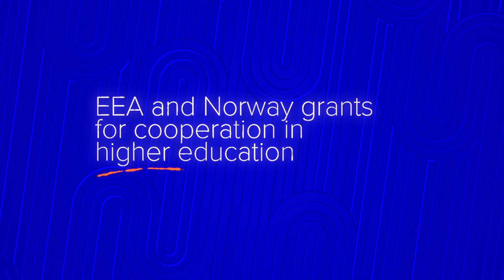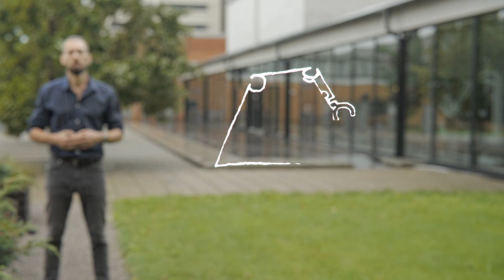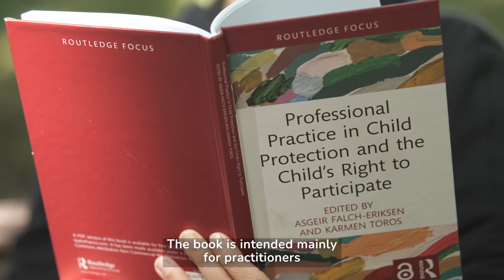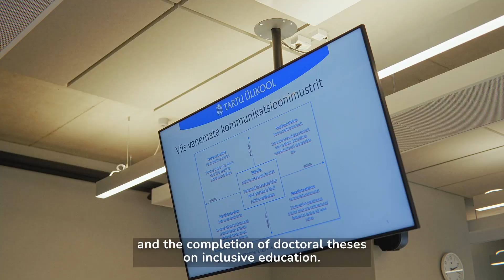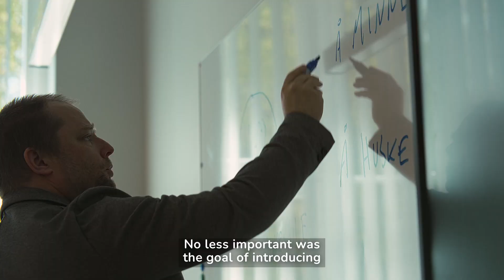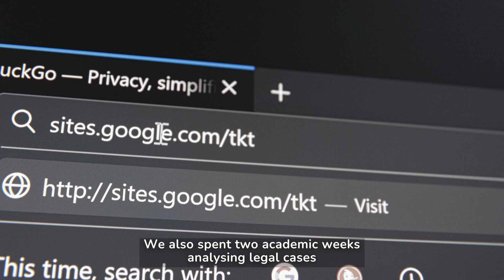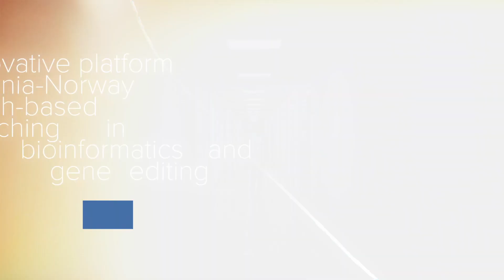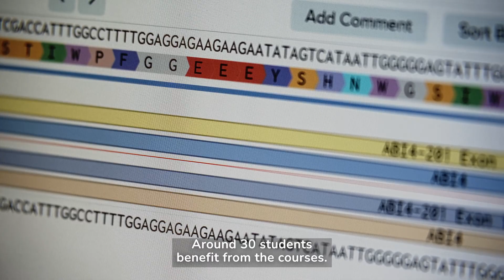Cooperation projects in higher education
The EEA Grants Cooperation Programme in Higher Education represents the contribution of Iceland, Liechtenstein and Norway to reducing economic and social disparities and to strengthening bilateral relations. Projects are financed funded by the years 2014–2021 Financial Mechanism of the European Economic Area (EEA) countries Norway, Iceland and Liechtenstein.